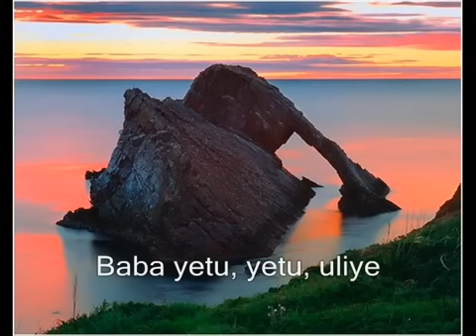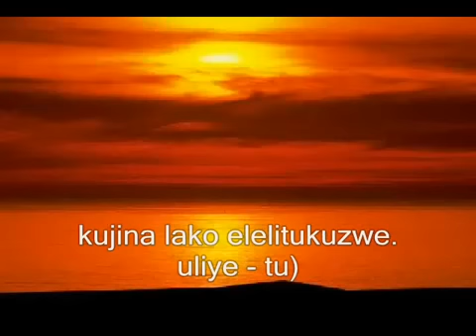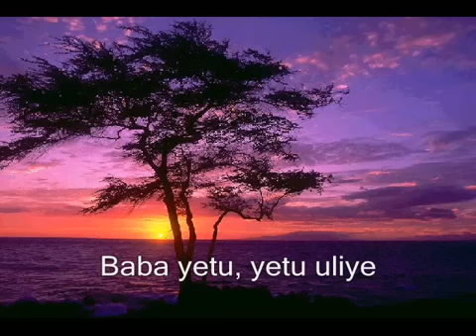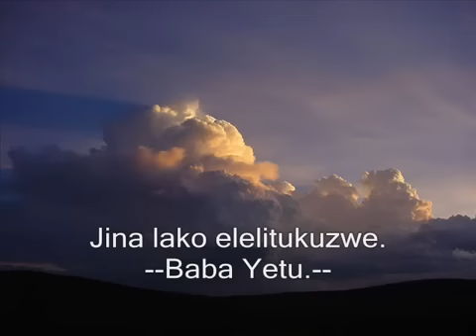Baba Yetu (Swahili) - Our Father